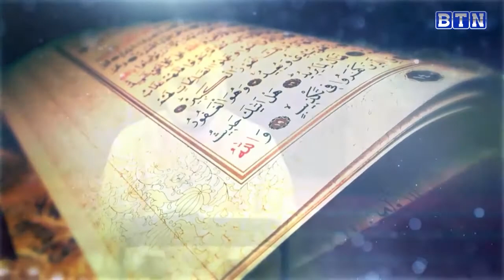Ramadhan Mubarak 26 April 2020